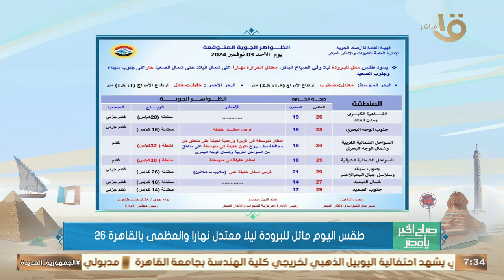انخفاض في درجات الحرارة وفرص لسقوط الأمطار.. وتفاصيل أكتر هانعرفها مع عضو هيئة الأرصاد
صباح الخير يا مصر | انخفاض في درجات الحرارة وفرص لسقوط الأمطار.. وتفاصيل أكتر هانعرفها مع عضو هيئة الأرصاد